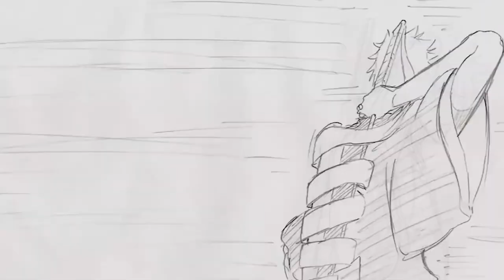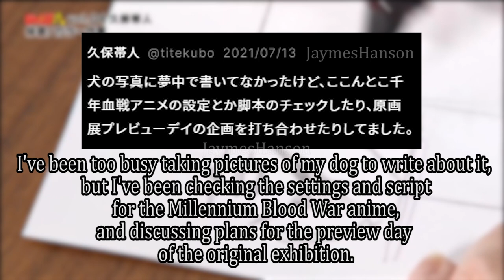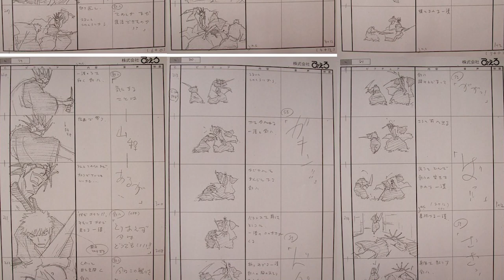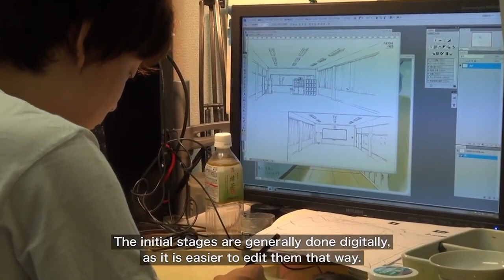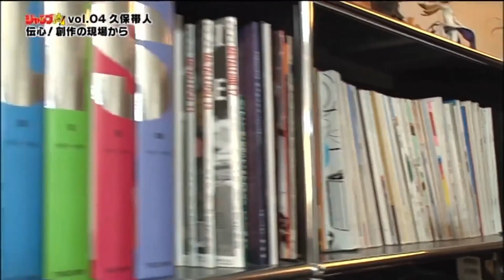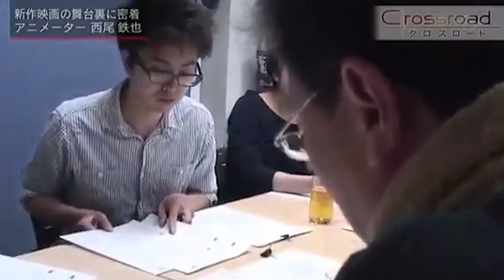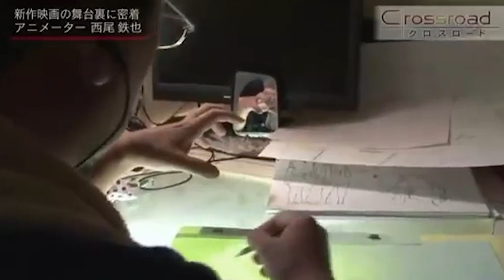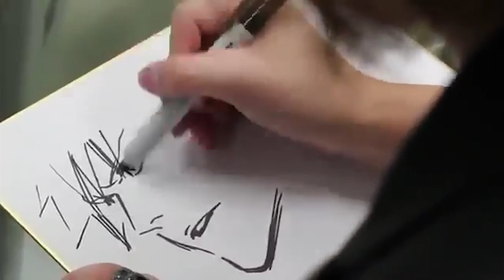Bleach Anime 2022 - Pre-Production Explained!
We explain where the Bleach Anime is currently in production and breaking down what it could mean going forward!

- Bleach Analysis
- Bleach Discussions

SOCIALS